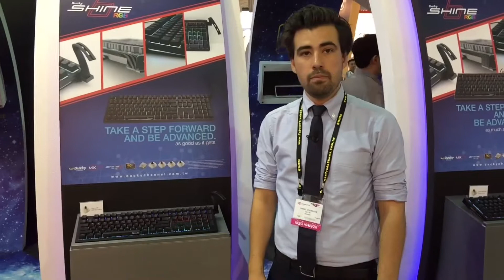Inet på Computex 2016: Ducky Shine 6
Inbyggt stöd för att sätta dit en bungee var ju riktigt smart! Även första gången som Ducky kommer att släppa mjukvara för att styra makron och effekter på tangentbordet.